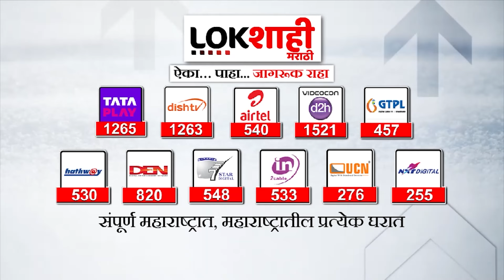सुपरस्टार थलपती विजयची राजकारणात एन्ट्री! नव्या पक्षाची केली घोषणा | Thalapathy Vijay